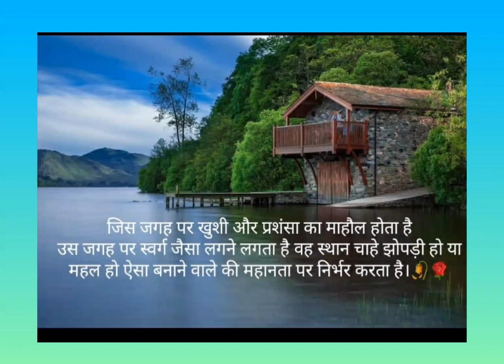motivatinal video @,short vidio 🔥🔥🔥